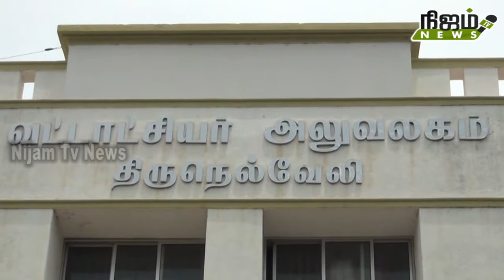மூன்று அம்ச கோரிக்கைகளை வலியுறுத்தி நெல்லையில் மாவட்ட வருவாய்த்துறையினர் ஆர்ப்பாட்டம்.